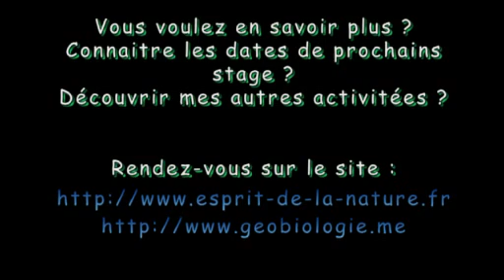Minéral support d'information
Reflexion sur l'intégration de l'information dans le minéral. Géobiologie et esprits de la nature